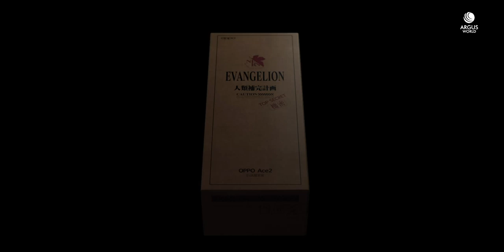OPPO Ace2 EVA Limited Edition Trailer Commercial TVC Official Video HD | OPPO x EVANGELION 30"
OPPO Ace 2 EVA limited Edition Trailer Commercial / Promotional Video TVC AD in HD. OPPO Ace 2 5G EVA Features Trailer Introduction Design Commercial TVC AD. Oppo Ace 2 Evangelion Limited Edition Promotional Video 30"